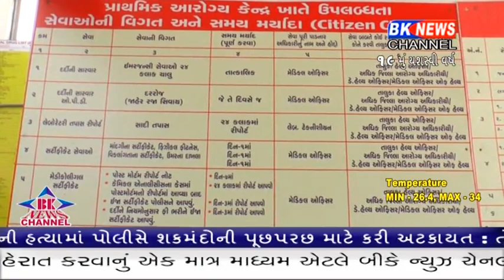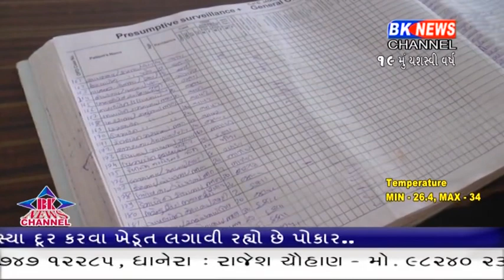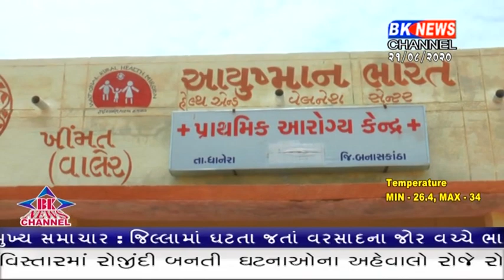ધાનેરા તાલુકાના પ્રાથમિક આરોગ્ય કેન્દ્રમાં મેડિકલ ઓફિસરની જગ્યાઓ ખાલી હોવાથી આરોગ્ય સેવા રામભરોસે